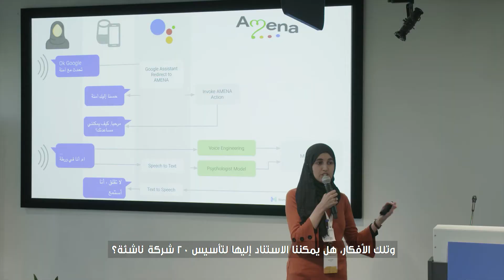هاكاثون أمان المرأة [Part 6] Women's Safety Hackathon Dubai 2020 -